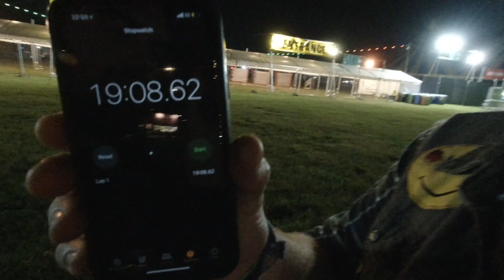Reading Festival 2019 | Vlog 001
A Brief Summary of the Days leading up to Reading Festival 2019, I captured some great footage.